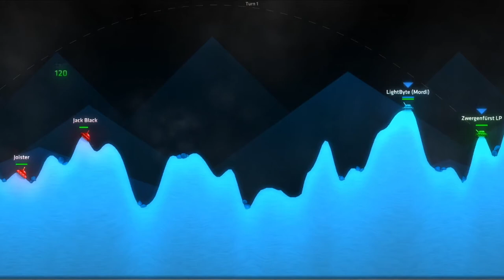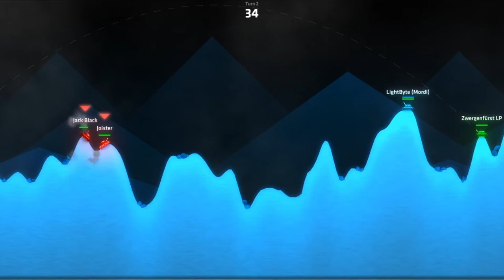Flower Power Angriff & verhinderte Siegesmelodien * ShellShock Live 🎖️ Vier/Fünftel #067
ShellShock Live zusammen mit Mordi